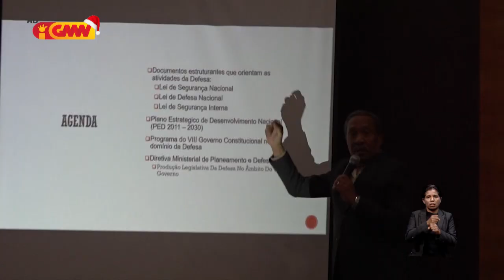Tinan oin, F FDTL rekruta kadetes foun Lisensiatura no Mestradu